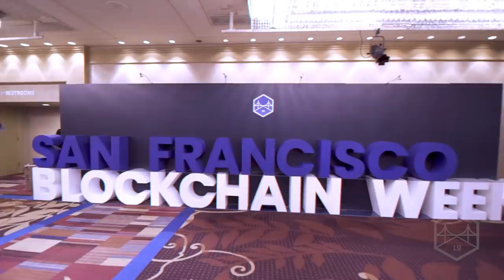San Francisco Blockchain Week 2019 - Where Past Meets Present